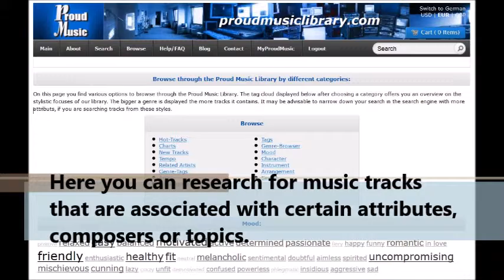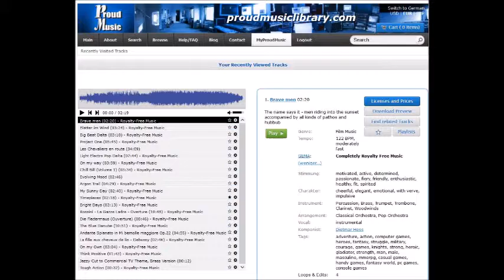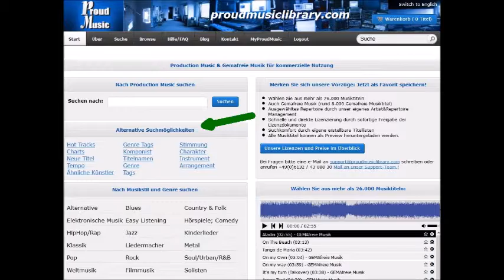no more sorrows by DIETMAR HESS - PROUD MUSIC LIBRARY - ALL RIGHTS RESERVED!